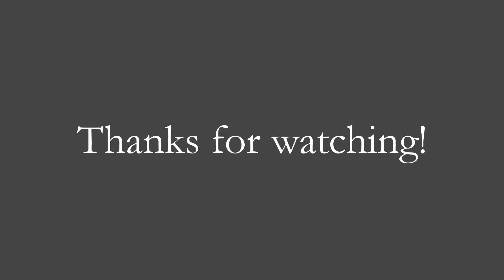SIMPLE FOUNDATION ROUTINE FOR BEGINNERS | MARIE BEAUTY BLESSED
I appreciated the love and support to my channel. my goal is uploaded a new video every week. being a mom of three and wife hold me back to get it done. but i will definitely make an effort. Thank you all of you for taking your watching my videos.

Products used:

 FACE -
Maybelline Baby Skin Instant Pore Eraser
Revlon Colorstay Liquid foundation- Normal/Dry
L.A Pro. Concea,l HD high-definition concealer
Maybelline Shine Loose Powder/Medium
Mac Studio Fix Powder-NC45
Elf Contouring Blush & Bronzer
NYX High Definition Blush
essence soo glow cream highlight

- Eye-
Base NC42 Mac Studio Fix Concealer
BH cosmetics Matte Pallette Eyeshadow
D'Nature Mineral Eye Shimmer
Drug store Eye liner/Black
MayBelline Pumped Up Colossal Mascara

- Lip -
Drugsrore Brown liner
Maybelline 120 Pink satin